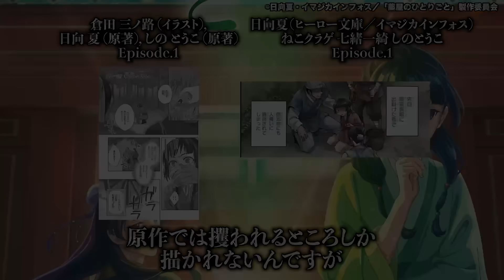【衝撃】原作超えのクオリティと完璧な〇〇で大絶賛のなろうの最終兵器『薬屋のひとりごと』が1話からヤバすぎる…【2023年秋アニメ】【薬屋のひとりごと1話】【原作改変】【おすすめアニメ】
もしくはTwitter@bakaya09にDMお願いします。

2023年秋アニメ視聴タイトル
アイドルマスター ミリオンライブ！
悪魔くん
カミエラビ
SHY
16bitセンセーション ANOTHER LAYER
進撃の巨人 The Final Season 完結編
SPY×FAMILY Season2